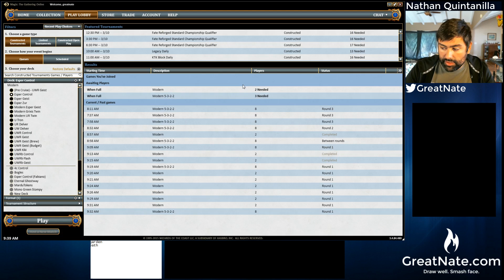3/10/15: Esper Control vs BW Tokens - Round 2 - Modern MTG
Esper Control vs BW Tokens - Round 2 - Modern MTG